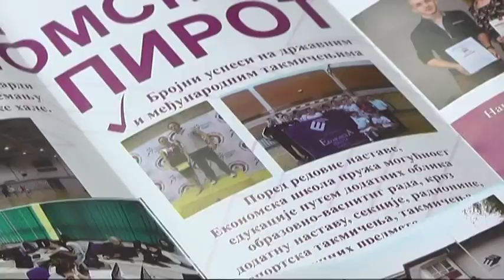SARADNJA EKONOMSKE ŠKOLE SA ŠKOLAMA U REGIONU